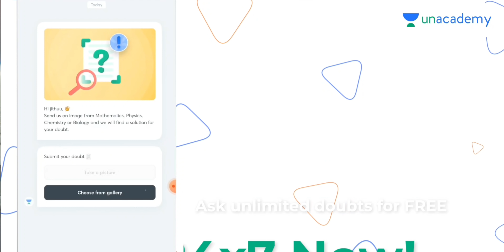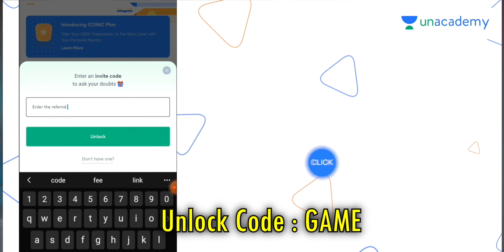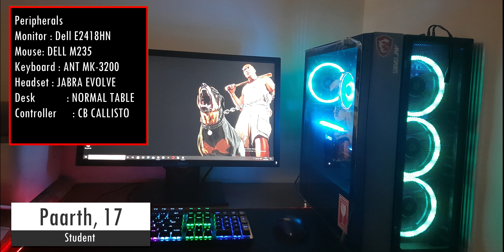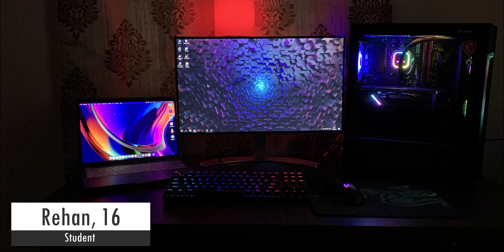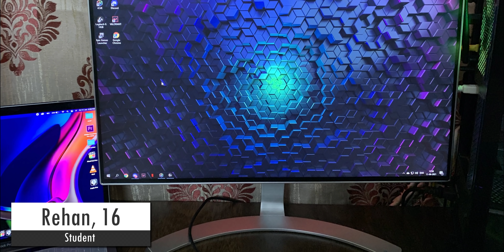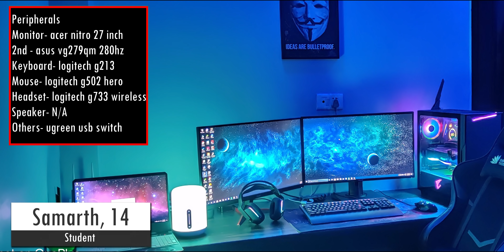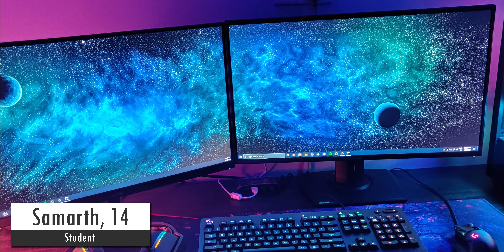[HINDI] INDIAN PC WARS - Episode 136 | Ultimate Edition!!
Ask 5 Doubts, Win Unacademy's Subscription for FREE!

Intro Credit:  @TechSource
Wall decoration Item